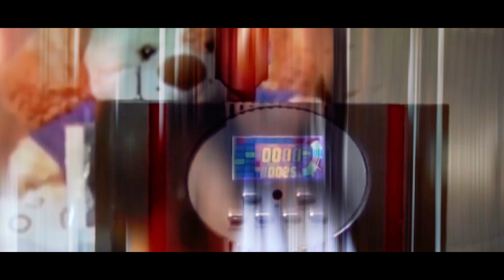"From Nothing" Volcanic Da Don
"FROM NOTHING" by Volcanic Da Don.
A life of south Carolina ways and the way people have let the use of drugs bring them down! the real streets of south Carolina from in the trap house to abandon homes! Plz enjoy.